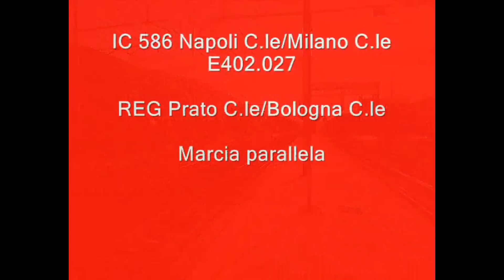ICN ed IC della mattina, stazione di Prato Centrale 2 11 12